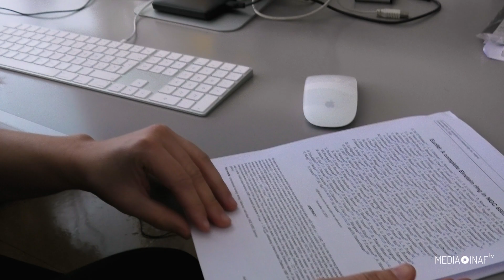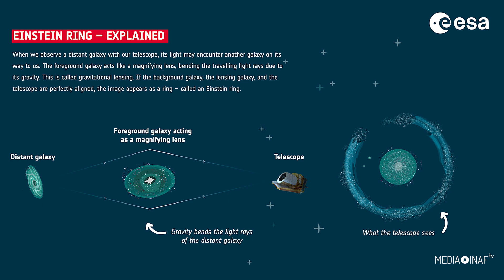Un gioiello per Euclid: ha trovato il suo primo anello di Einstein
Lanciato da Cape Canaveral il primo luglio 2023, due mesi dopo, a settembre, il telescopio spaziale Euclid dell’Esa aveva da poco iniziato a inviare verso Terra le sue primissime immagini. Immagini ancora imperfette, ancora fuori fuoco, ma già in grado di svelare a occhi allenat tesori mai visti prima. Occhi come quelli dell’astronomo dell’Esa Bruno Altieri, capace di cogliere al volo fra i milioni di stelle e galassie presenti in quelle primissime immagini un’anomalia familiare, una forma fioca ma caratteristica: un anello quasi perfetto. Un cosiddetto anello di Einstein. Intuizione poi confermata dalle successive analisi, culminate in un articolo pubblicato oggi su Astronomy & Astrophysics firmato, fra gli altri, da Giulia Despali, ricercatrice all’Università di Bologna alla quale abbiamo chiesto perché questa scoperta è così importante e qual è il valore scientifico di questo anello.